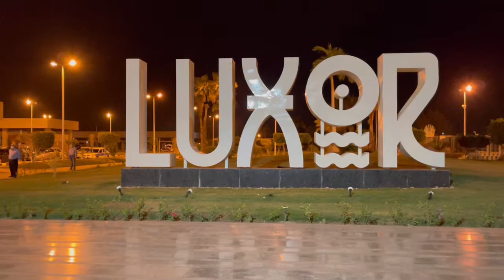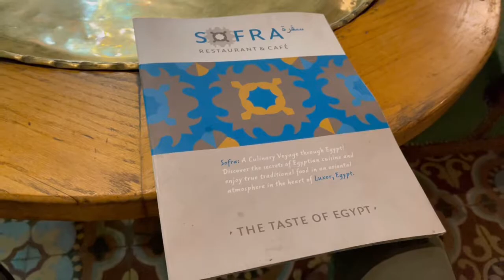【エジプト】ルクソールの街歩き〜Sofra Restaurant & Cafe〜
古代エジプト文明の首都テーベ、現代はルクソールに初上陸‼︎
気温もダハブやカイロとは違いかなり暑いし、観光地ではあるのだが街は
あまり観光客向けではなく現地ローカル色が濃い。
レストランが極端に少ない中、ソフラレストランのクオリティは高い‼︎

ルクソールの街のようすをどうぞ（2021.4)